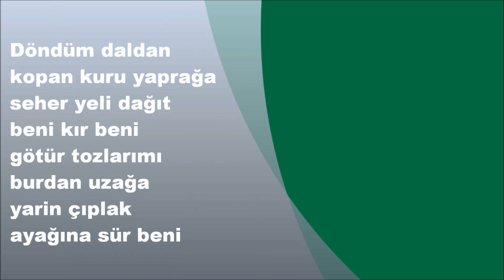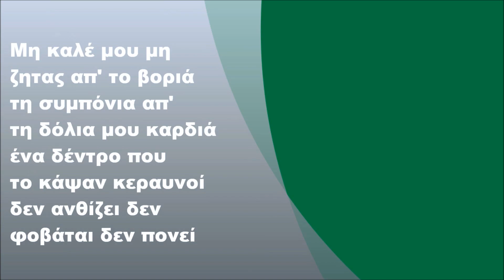Γλυκερία και Ömer Faruk Tekbilek - Leylim ley, Στίχοι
Γλυκερία και Ömer Faruk Tekbilek - Leylim ley (FULL HD)
Στίχοι: Zülfü Livaneli & Λευτέρης Παπαδόπουλος
Μουσική: Zülfü Livaneli

Στίχοι:

Τούτη σταχτη που την σέρνει ο βοριάς
ήταν κάποτε τα φύλλα της καρδιάς,
που τα μάρανε η μαύρη ξενητιά
η αγάπη σου τα πήρε στη φωτιά

Döndüm daldan kopan kuru yaprağa
seher yeli dağıt beni kır beni
götür tozlarımı burdan uzağa
yarin çıplak ayağına sür beni

Μη καλέ μου μη ζητάς απ τον βοριά
τη συμπόνια απ' τη δόλια μου καρδιά
ένα δέντρο που το 'κάψαν κεραυνοί
δεν ανθίζει δεν φοβάται δεν πονεί